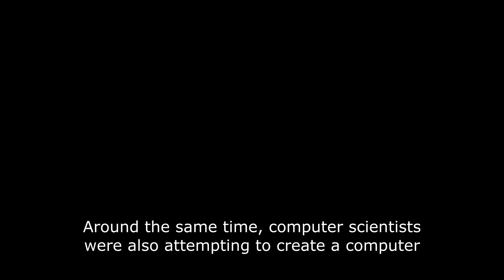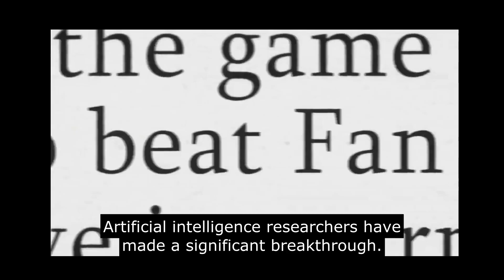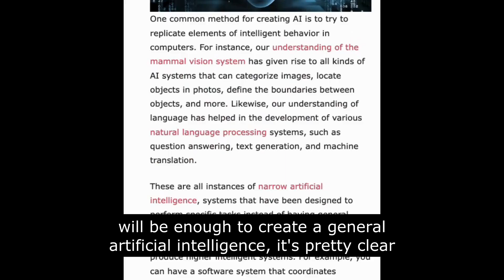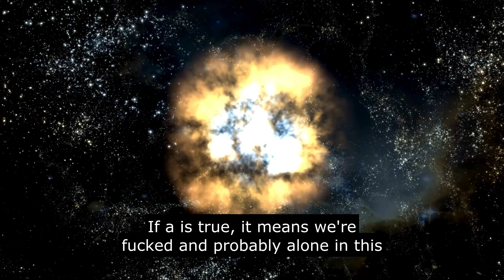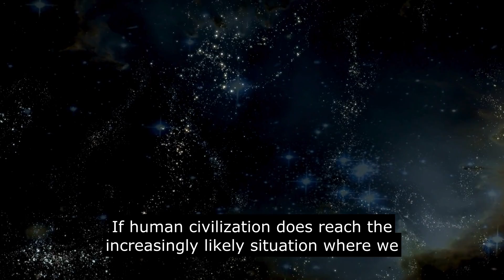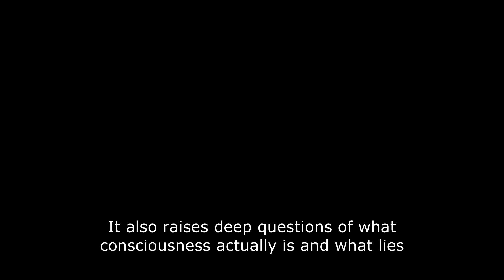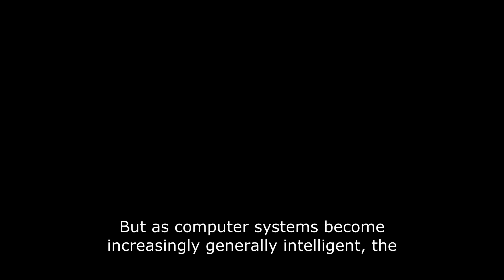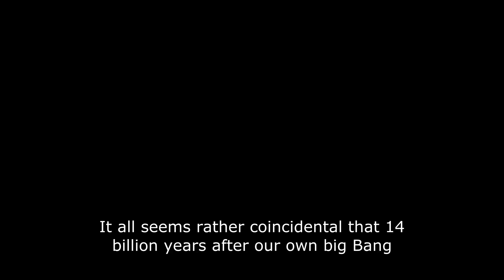You're Probably Living in a Simulation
Get The Pleb Check delivered to your inbox each week. A short essay and animated video simplifying the technologies and ideas reshaping the world.

"Given the incalculable number of simulated realities that are likely to exist, we are almost certainly in one of those simulated realities right now."